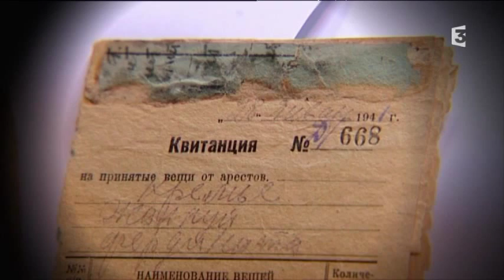DOC. Pierre Delaye, un résistant oublié (extrait1)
Le parcours admirable d'un homme déterminé à ne pas céder face à l'ennemi.
diffusion samedi 24 octobre à 15h20